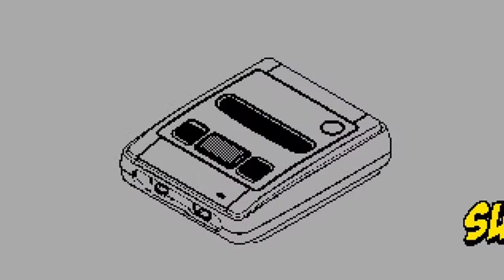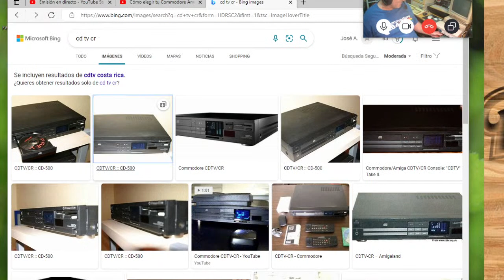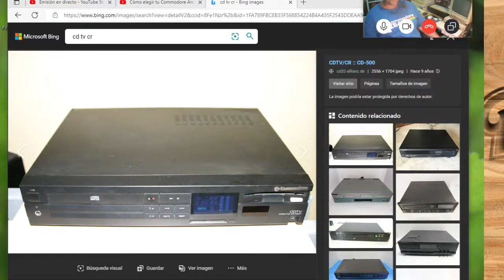Cómo elegir tu Commodore Amiga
A este hobby siempre se incorporan nuevos aficionados y a veces puede ser confuso elegir entre toda la oferta de modelos de ordenadores y consolas. En el Tugurio computacional vamos a tratar de aclarar un poco sobre las posibilidades de estas maquinas retro. En este video vamos a hablar del sistema Amiga. Si estas pensando en hacerte con uno, quieres saber que puedes hacer con tu Amiga o lo que no, pues atento a este video.

Con  Manuel Temblador, Toni Gálvez y Jojo073.